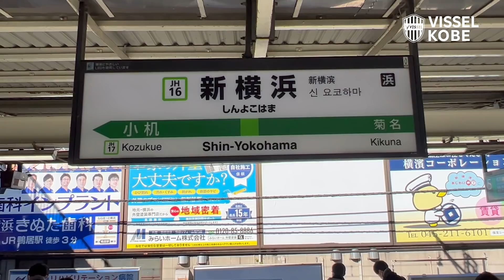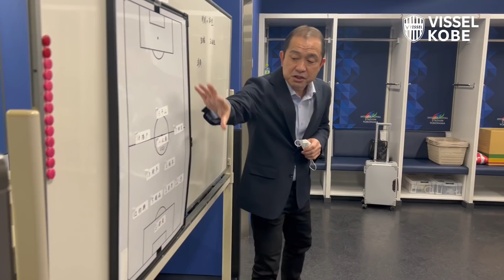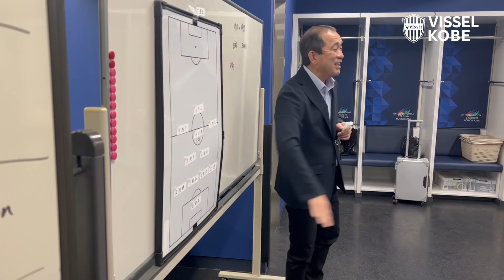【裏側潜入】新旧サッカー日本代表選手大集合のジャパンオールスター参加のヴィッセル3選手に密着！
昨年末に行われた那須大亮さん主催の「JAPAN ALL STAR 2021」に、ヴィッセル神戸から 菊池流帆 選手 初瀬亮 選手 郷家友太 選手が参加！
新旧サッカー日本代表が大集合した試合の裏側に潜入しました🎥